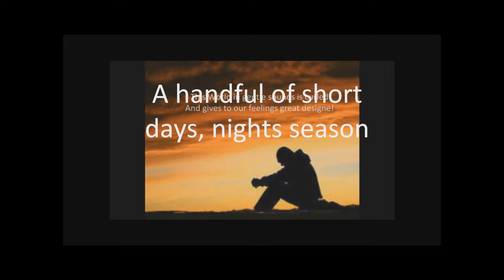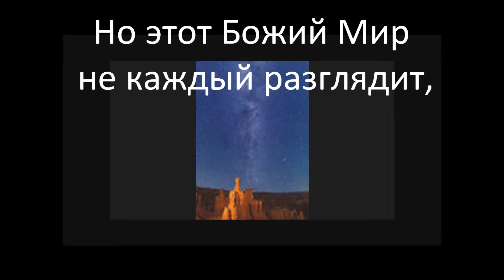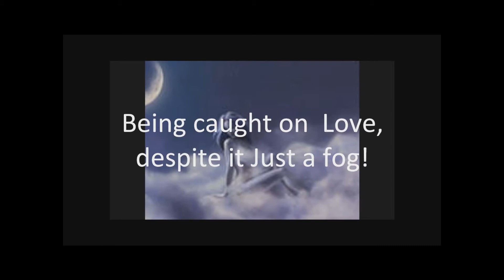Эйэ иhин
Авторская песня "Пацифистский романс" / "За мир!"/ в исполнении автора. Всеволод Владимирцев.